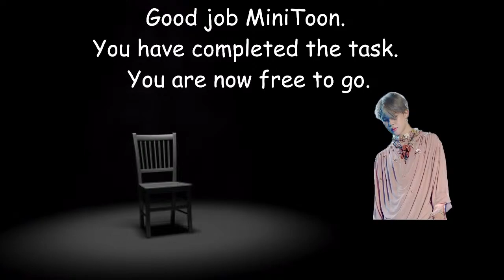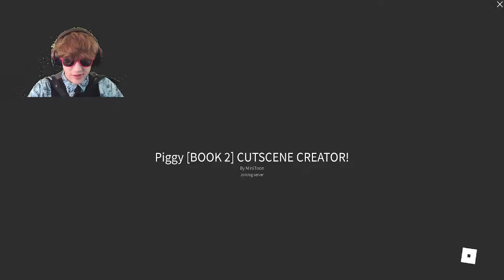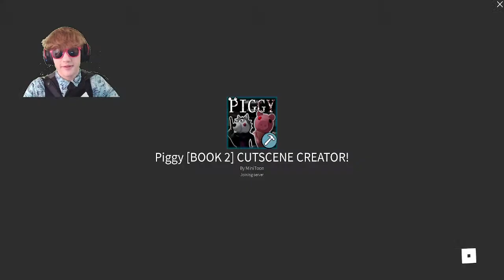Playing more of your Piggy Build Mode Maps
Ahoy!

Today I'm gonna be playing your Build Mode maps in Piggy, I'm ready to be terrified and poop my pants